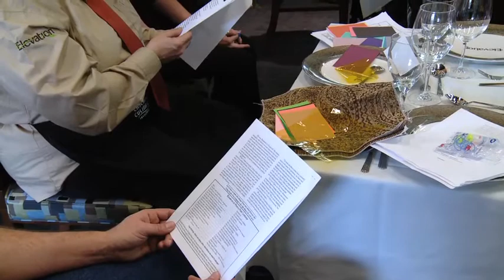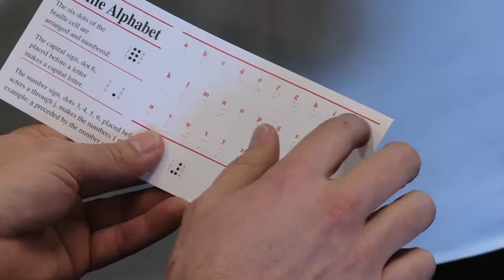Awareness and Sensitivity Training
This program served as an educational partnership between Cascade Culinary Institute (CCI) and the Central Oregon Coalition for Accessibility (COCA). This event was intended to serve as an educational program to help CCI students better understand how to accommodate disabled guests in both Elevation restaurant and beyond during their careers within the hospitality industry.